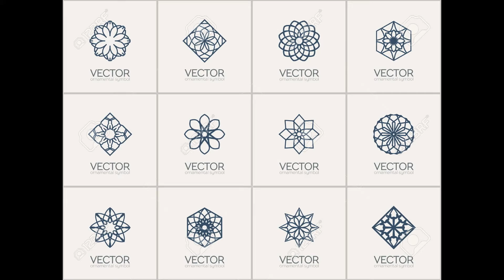Gemstone Haul: Rose Quartz, Pyrite, Obsidian, & Hematite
If you're interested in a personal consultation,